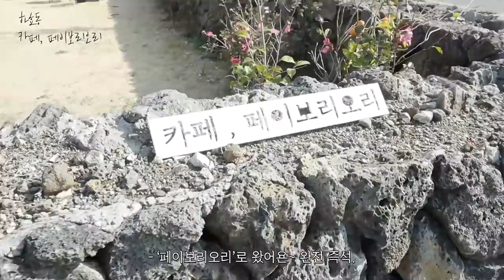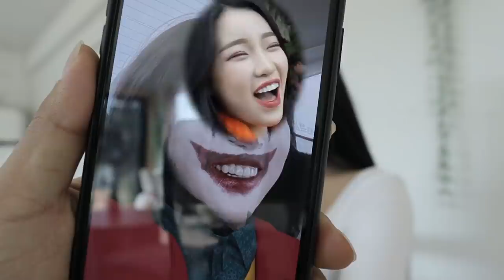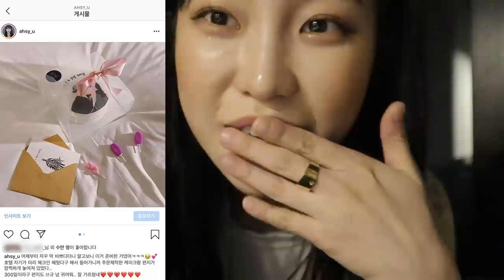남자친구랑 무계획 제주도 vlog🍊🧡300일 서프라이즈 이벤트 했는데 망했어요... / 여행 갔을 때 하는 기초루틴🗿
*이 영상엔 닥터지 간접광고가 포함되어 있습니다💚*

여러분 !! 이번 영상은.. 300일 기념 제주도 여행 브이로그를 가지고 왔어요.. !!
300일을 기념해서 어디갈까 하다가 급하게 제주도 예약해서 떠나버린 브이로그 랍니다ㅋㅋㅋㅋ🧡
이번 븨로그에는 성버미가 많이 안 나와서 아쉬우시져?.. ㅎ 몸상태가 좀 안 좋아서 많이 못 나왔는데 담부터는 많이 나올 거예요!
어쨌든 .. 무계획 여행은 담부턴 안 하려규요. ㅎㅎ시간이 넘 부족했던 여행이었어요🥺

Dr.G
약산성 클렌징 오일
24,000 won

Dr.G
약산성 클렌징 젤 폼
22,000 won

Foreo
루나미니3_옐로우
200,000 won

A'pieu
맑은 솔싹 토너
24,000 won

LOHB's
프리미엄 엠보 화장솜
4,500 won

Ultra V
울트라브이 바이오 BF 앰플
135,000 won

[둘째 날]
카페 - 페이보리오리
점심 - 포항 아구찜(남원읍)
숙소 - 수스테이

[셋째 날]
점심 - 돈까스 가게
카페 - 볼스카페
저녁 - 제라진

주문제작 케이크
스위트올리비아 (@sweetoliviacake)